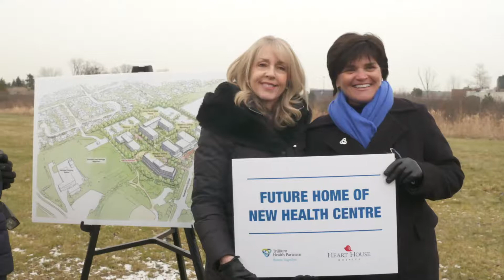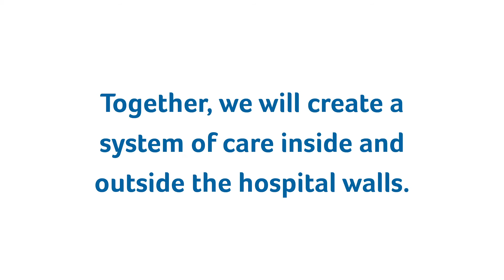New long-term care home and hospice coming to Mississauga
THP and Heart House Hospice announced a new health centre that will improve access to long-term and hospice palliative care for residents in Mississauga. ‎Through this partnership, aging residents will have access to the services they need in their own community.

Thank you to our partners in government for your support in bringing high-quality care close to home. 🏥🏡